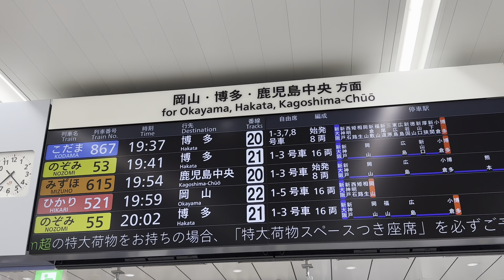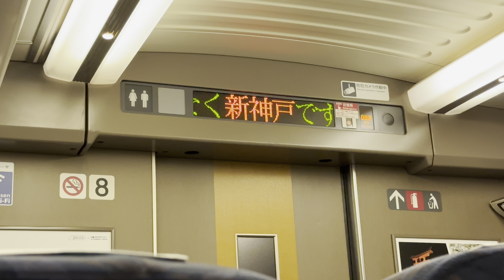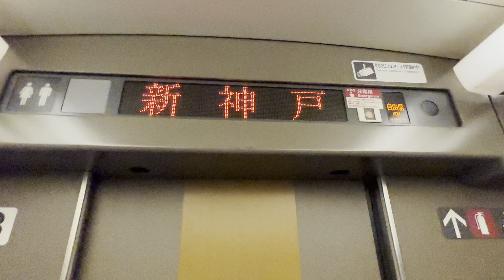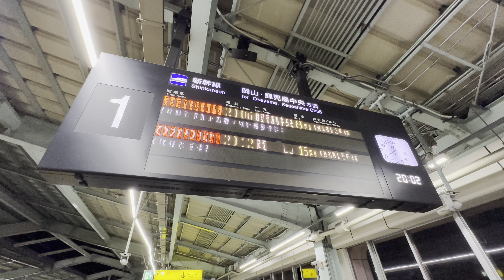【山陽新幹線】ひかりレールスター ミニ乗車記録！サルーンシート＆普通座席の比較【700系】こだま867&860号 新大阪⇄ 新神戸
東海道新幹線では2020年に引退した700系ですが、山陽新幹線では「ひかりレールスター」としています今は現役で活躍しています！

この特別仕様車両は、2000年にデビューしたJR西日本の改良型700系で、座席やサービスが魅力的！
 • 4〜8号車のサルーンシート：広々として快適、自由席でも満足度高し！
 • 8号車最後部の個室：珍しい構造で家族やグループに最適。

今回の動画では、夜間に新大阪⇄新神戸間で運行されたこだま867号＆860号に乗車し、
前半はサルーンシート、後半は1〜3号車の普通座席を比較します。
車窓風景は少なめですが、座席や設備の違いをじっくりとお届けします！

古い列車が現役のうちに乗れたことは貴重な体験でした。
ぜひこの動画で、2000年代の新幹線車内や平成中期の雰囲気をお楽しみください！

【乗り換えご案内です】
JR西日本の名列車500系新幹線の現役記録

//チャプター//
00:00 新大阪駅
00:50 700系レールスター
01:32 こだま867号に乗車＆サルーンシート
02:54 車内放送（新大阪駅 発）
05:30 車内放送（新神戸駅 着）
07:03 新神戸駅
08:17 山陽新幹線の接近メロディ「ひかりチャイム」
08:56 こだま860号に乗車
09:25 1〜3号車の一般座席
10:41 車内放送（新大阪駅 着）
12:56 700系レールスター＆N700S(JR西日本)の共演